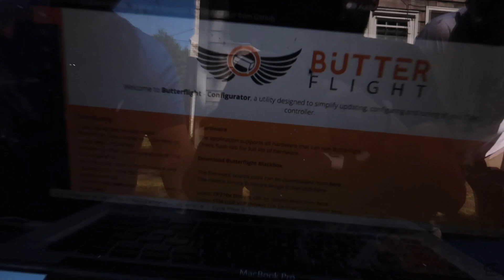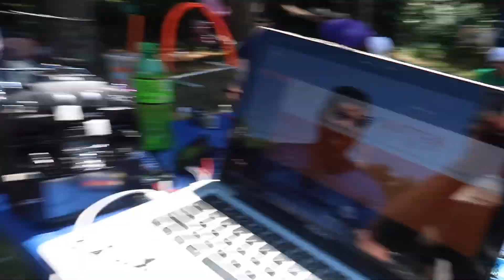Unsubscribe from baby back ribs.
Final day of the boston RIP TRIP of DooM!!
Thank you so much to ole gravy legs and mrs. gravy for hosting us! We miss you all already ! lets do it again soon!

Getchu some kwadbox!

My usual setup:

vlog cam:

dji spark
The dji spark:

Session 5 hd cam